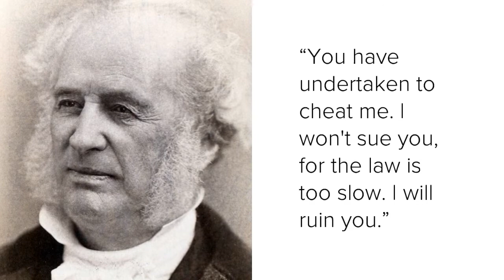Cornelius Vanderbilt - Top 5 Quotes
Hello Youtube, I'm The Motivation Guy.  I am always looking for new video ideas.

 If you enjoyed the video (you did... I hope) be sure to like this video and turn on our video notifications (then comment "Hey") for a shout out in my next video!